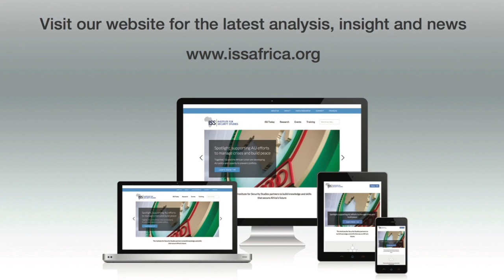View on Africa: controversy clouds DRC’s elections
Despite SADC’s assurances that preparations are on track, Congolese citizens feel otherwise.